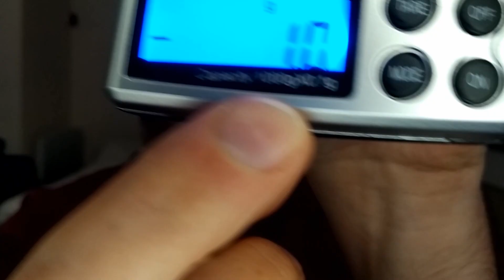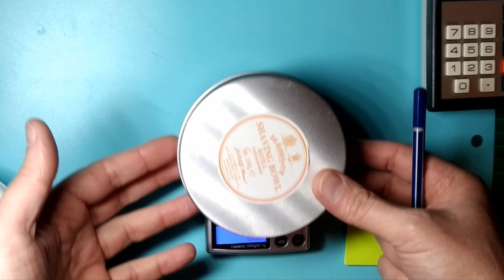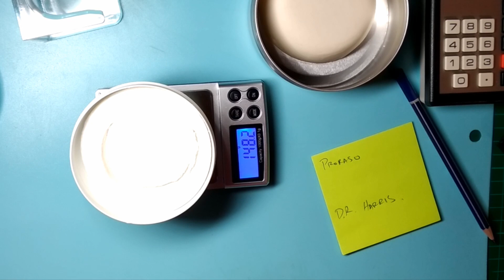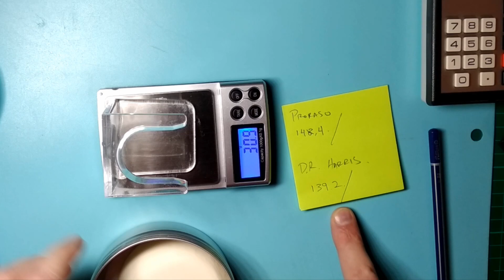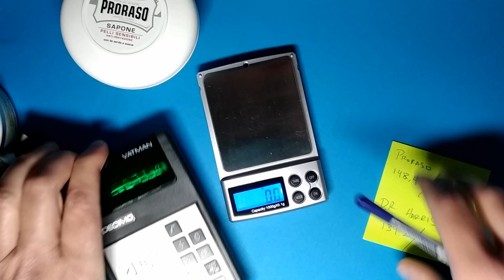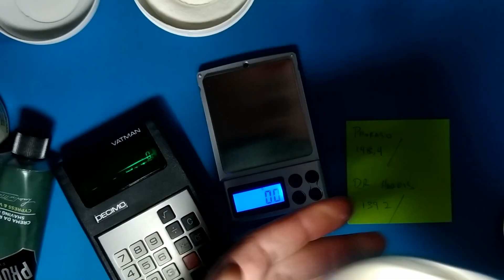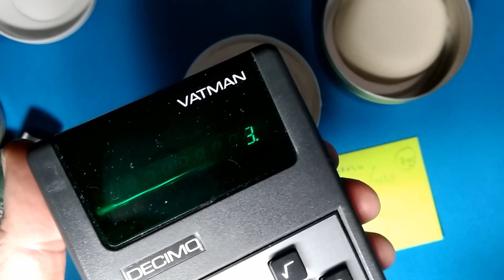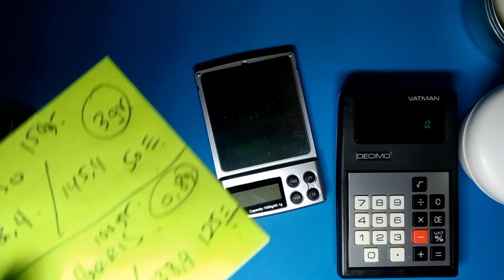Ξύρισμα με Calculator - Βρείτε πόσα ξυρίσματα θα σας βγάλει το σαπούνι σας.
Μηχανή - Timor 1320
Σαπούνια - Proraso sensitive / D.R. Harris Sandalwood
Πινέλο - Semogue Owners Club boar
Λεπίδα - Dorco TITAN
Aftershave - Proraso Sandalwood